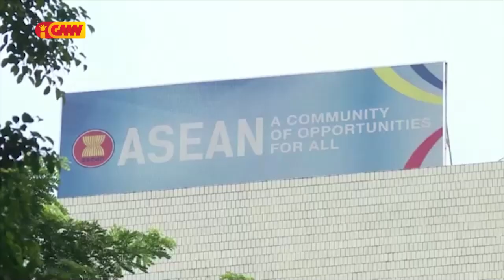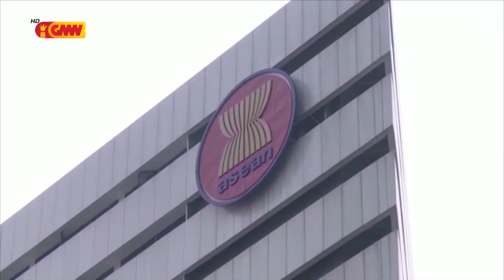Simeria ASEAN sei foku liu ba Kresimentu Ekonómiku, Estabilidade no Sentrabilidade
Simeria ASEAN tinan ne’e, sei foku liu ba Kresimentu Ekonómiku, Estabilidade no Sentrabilidade